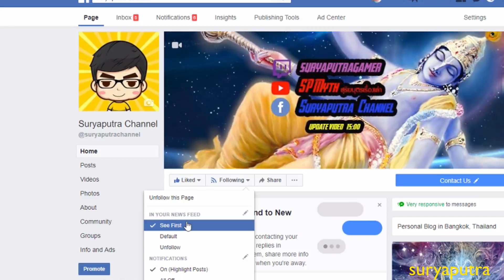พิฆเนศ : ประวัติ เทวี มหามายา (โยคะมายา วิษณุทุรคา) อวตารปราวตี มหาเทพไอยรา